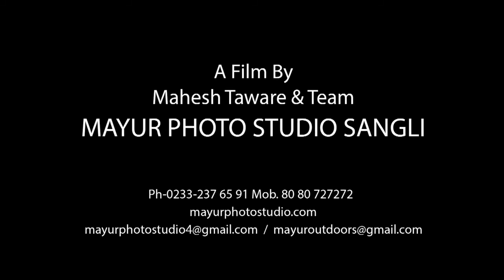Chinamay & Swarda | Cinematic Video | Part 02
Mayur Photo Studio Sangli.
Mob- 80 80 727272 Ph - 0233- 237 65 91